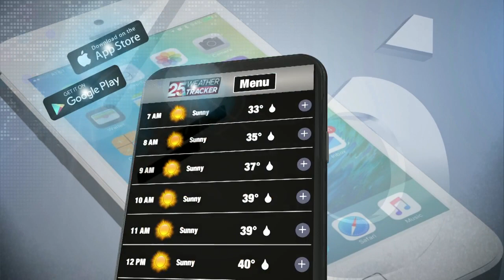CHUCK 11.17.21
upLynk Clip